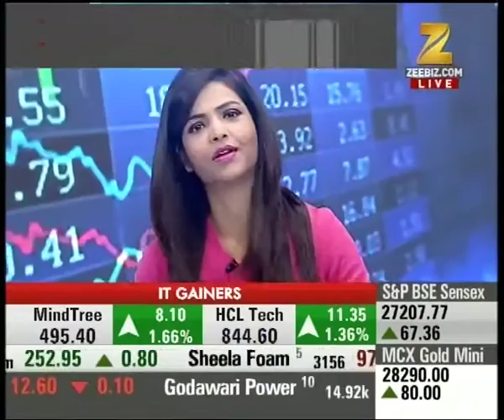Vibrant Gujarat Summit | RC Bhargava, Chairman, Maruti Suzuki in vibrant Gujarat summit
RC Bhargava, Chairman, Maruti Suzuki in vibrant Gujarat summit. Watch the complete news story to get detailed updates on the stock market, shares and their recent trends, updates on the market!